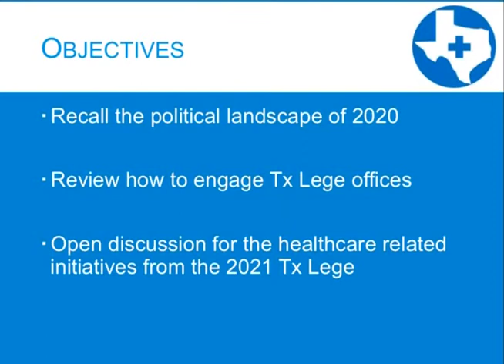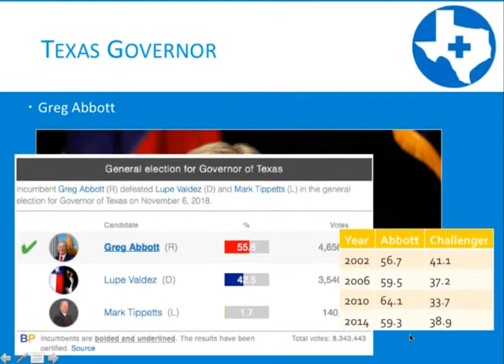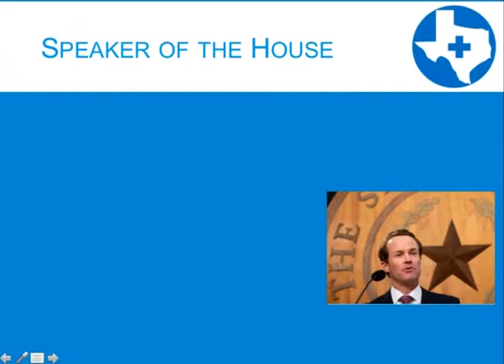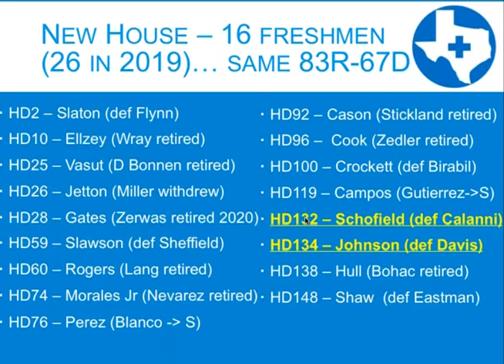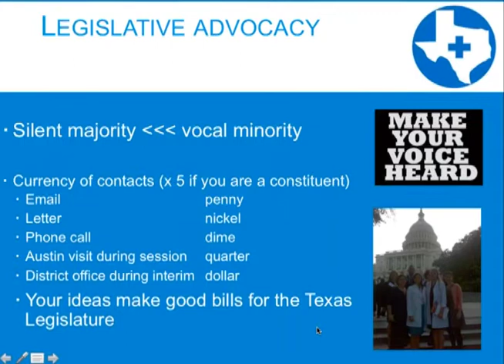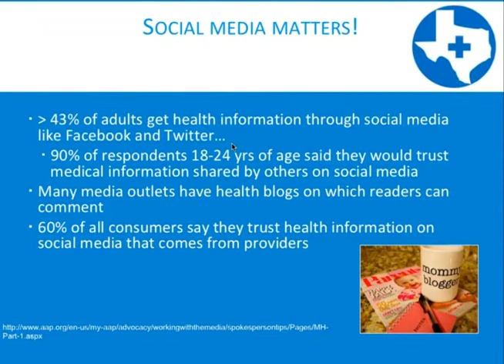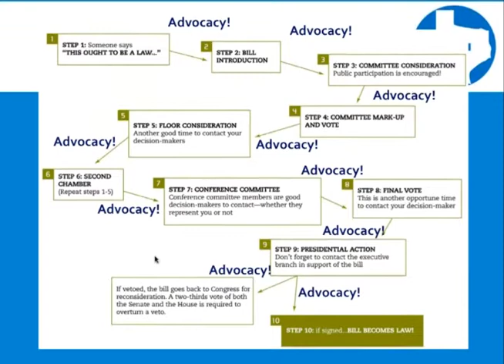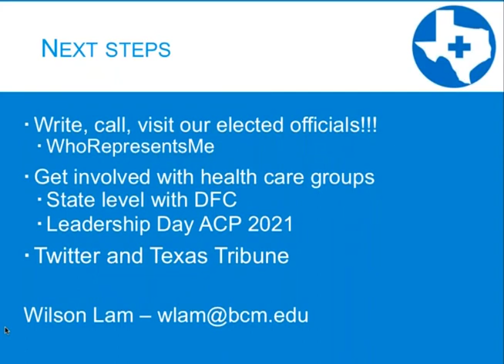DFC Advocacy Training by Dr. Wilson Lam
Thank you to Dr. Wilson Lam for presenting during our DFC Advocacy Training Session.